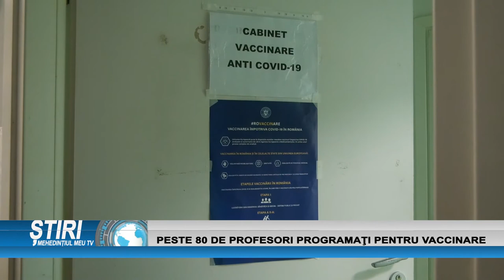PESTE 80 DE PROFESORI PROGRAMAȚI PENTRU VACCINARE